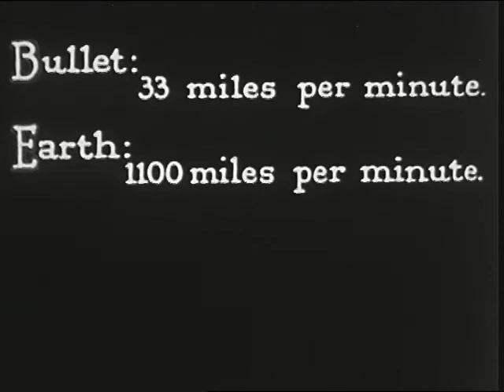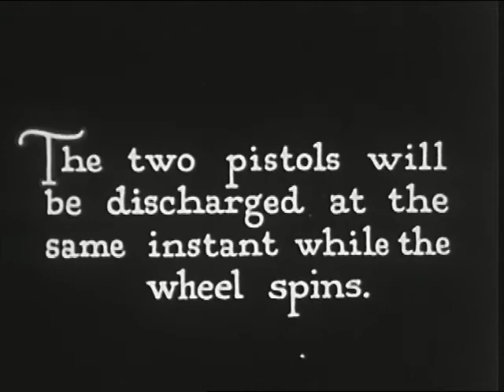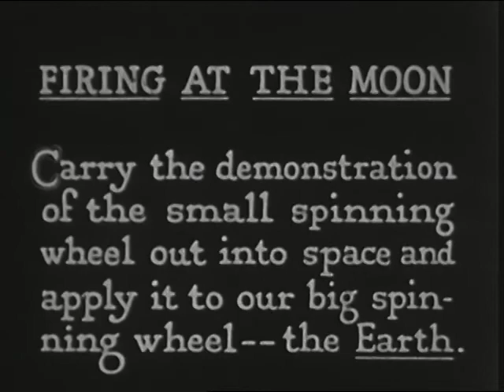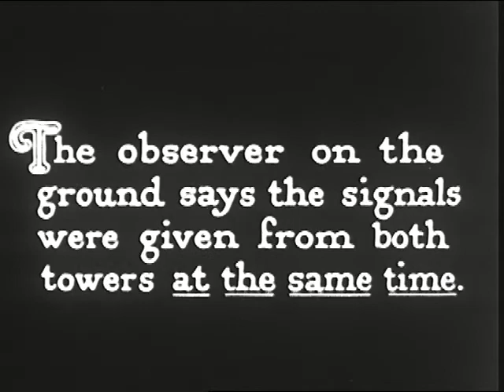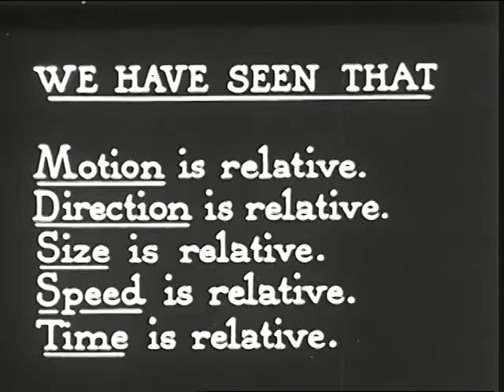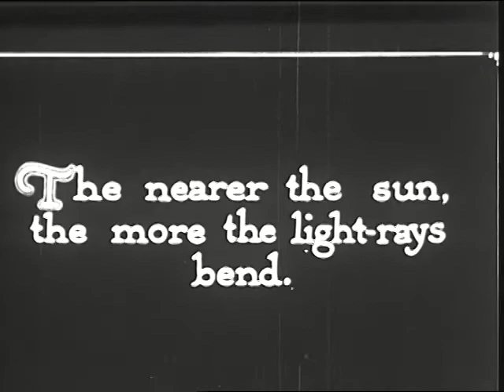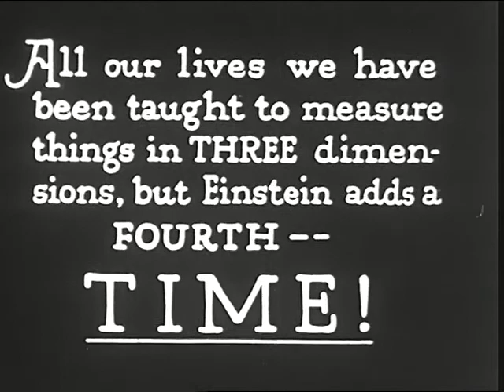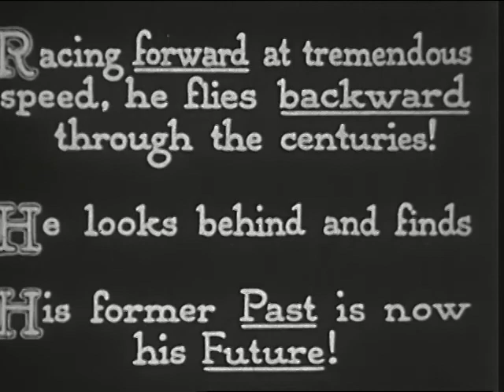6109 Einstein Theory of Relativity The 01 44 50 14